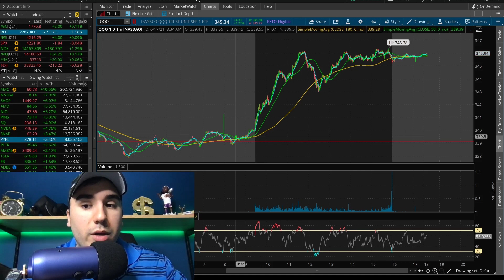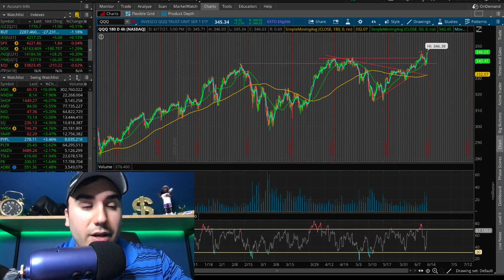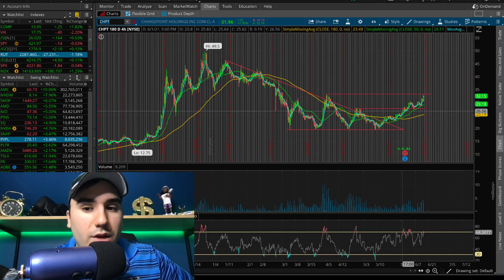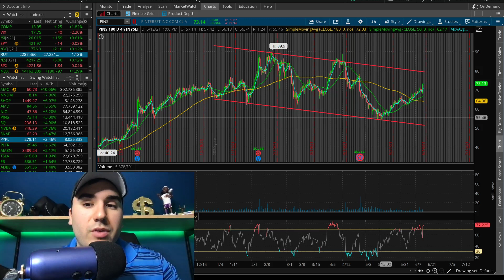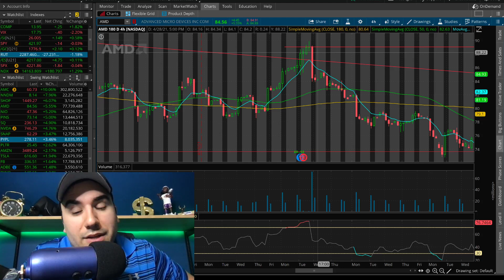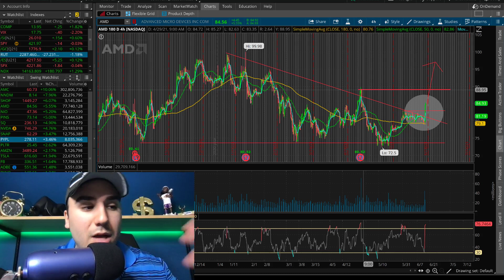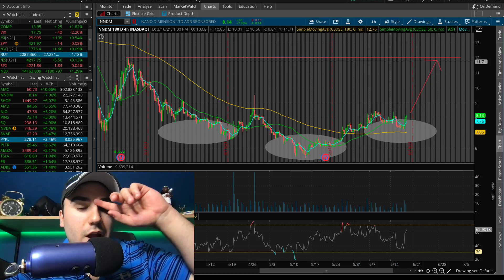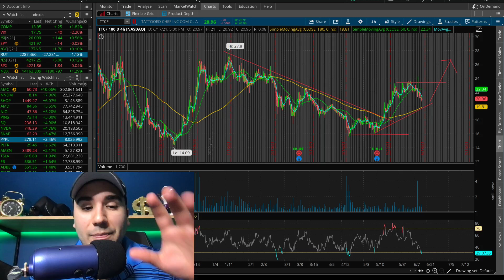MASSIVE day for the STOCK MARKET! | 7 STOCKS to Buy NOW🚀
PayPal: PayPal.Me/stasserfes
Venmo: Stas235